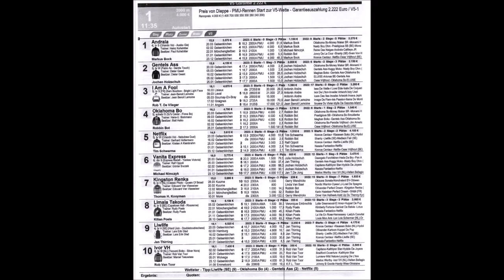Gelsenkirchen * GelsenTrabPark * Sieger des 1. Rennen * Liwlife SE mit Jan Thirring * 06.04.2023